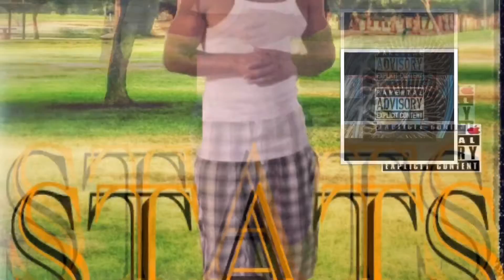Status - Residential feat Gru6 Beats by Slep STATS